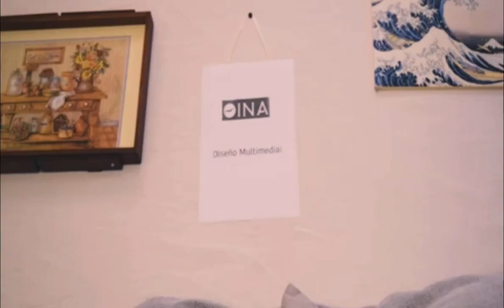Paper Airplane Design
“Digital design is like painting, except the paint never dries.”
Hi! My name is Maria Sol Canali- I'm multimedia designer!